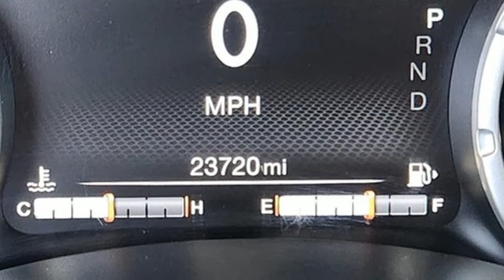Used 2017 Jeep Renegade Fort Collins Loveland, CO P4381A - SOLD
Year: 2017
Make: Jeep
Model: Renegade
Trim: Trailhawk
Engine: 4 2.4 L
Transmission: Automatic
Color: Granite Crystal Metallic Clearcoat
Interior: Black
Mileage: 23717
Stock #: P4381A
VIN: ZACCJBCB7HPF99777
DRIVEN BY COMMUNITY, Pedersen Toyota has been family owned and operated serving Northern Colorado for more than 50 years, with over 1300 Google reviews with a score of 4.5, come see why people choose us. 4WD Trailhawk Renegade

Address:
4455 S. College Ave